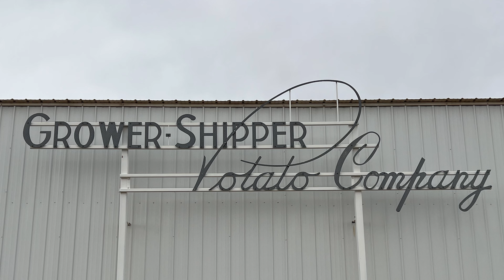Grower Shipper Potato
Volm Companies travelled to Colorado to get a first-hand customer testimonial about the Volmstack Robotic Palletizing System from Mark Lounsbury of Grower Shipper Potato.